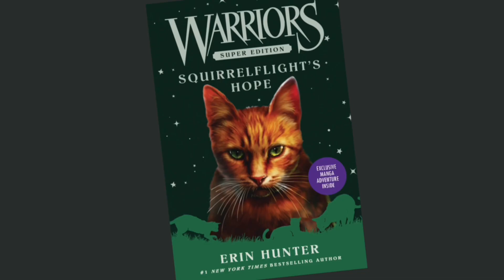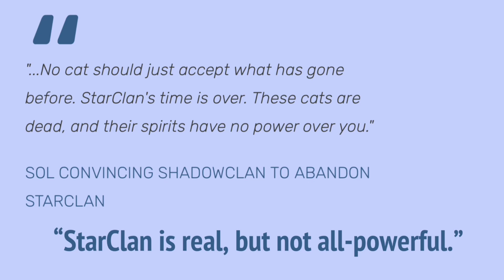I spoil the Leafpool x Sol AU for everybody //CW gore & loud thunder